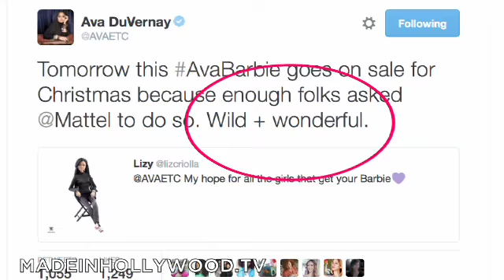The New Barbie Is Here!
Mattel has released a new Barbie... and it's awesome!